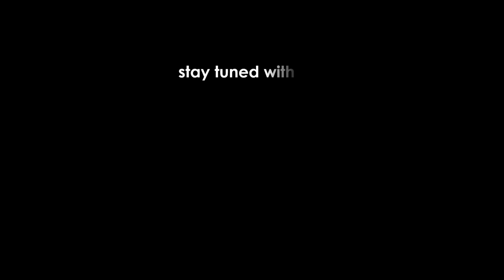Glories of Viswanath Chakravarthy thakur (telugu) by Dr.Nitaisevini Mataji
Telugu Zoom Class for Visakhapatnam Congregation